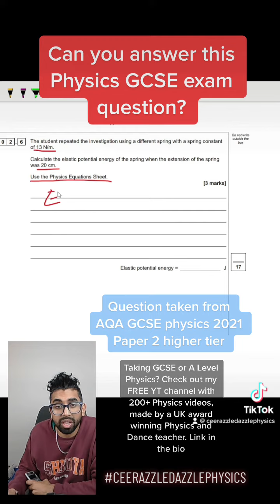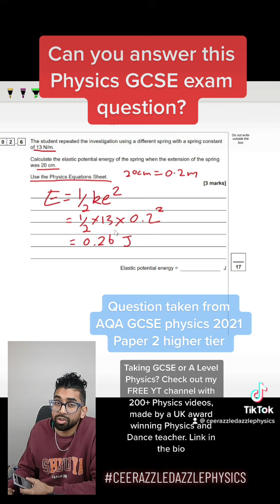Elastic potential energy question